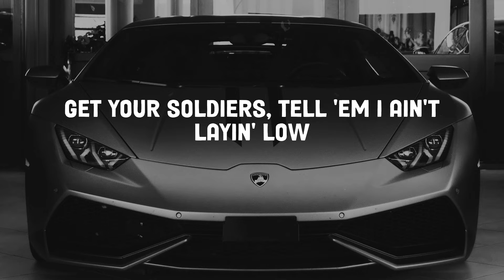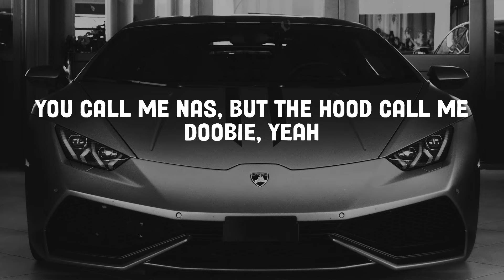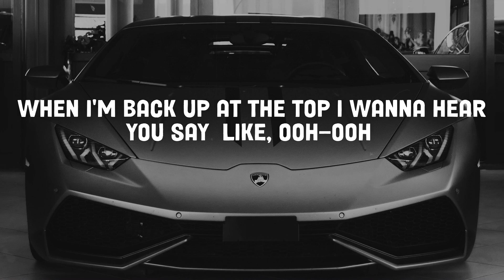Lil Nas X - INDUSTRY BABY (Lyrics)